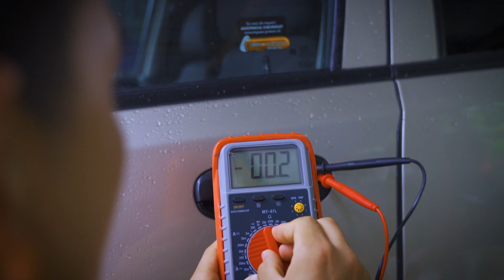Señorita, no le pago a joven emprendedor por hacer su trabajo mu rápido.